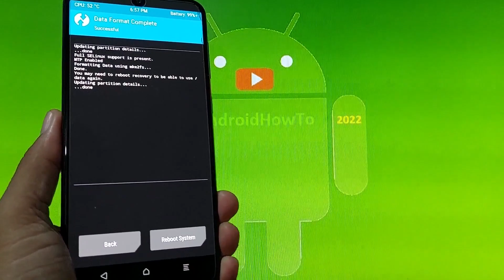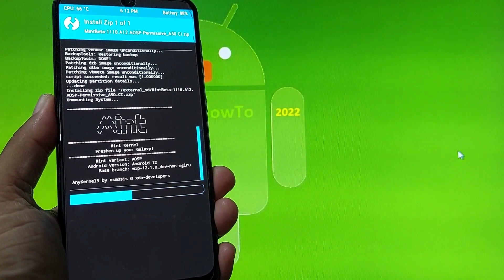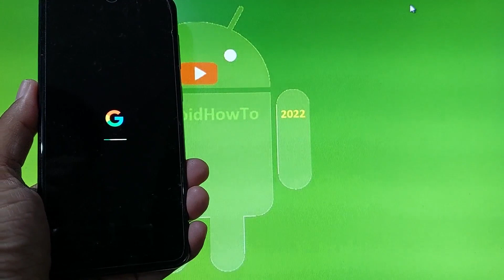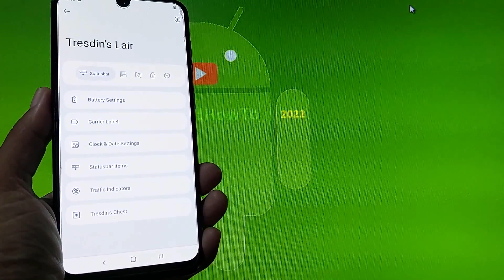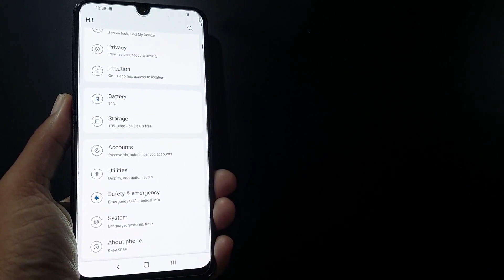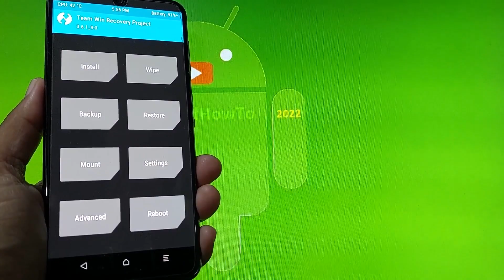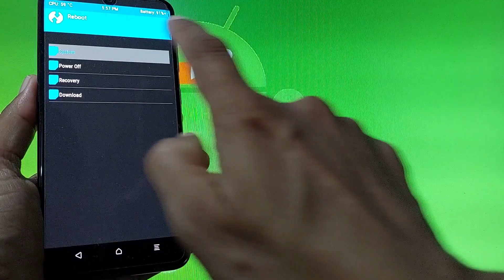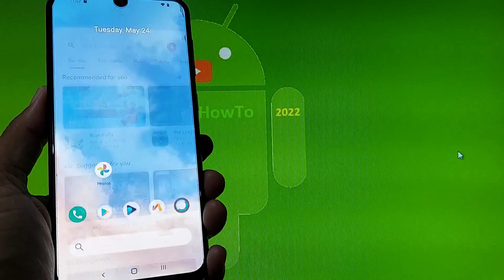Project Arcana 5.0 for Samsung Galaxy A50 Android 12 ROM Update: 220304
Project Arcana 5.0 for Samsung Galaxy A50 Android 12 ROM Update: 220304. Build author/Device Maintainer By İBRAHİM HALİL GUNDUZ (@hgunduz295). A custom mobile phone operating system based on Android Open Source Project focused on improving user experience, with a little bit of spice. Use at your own risk, I'm not responsible for bricking your device.